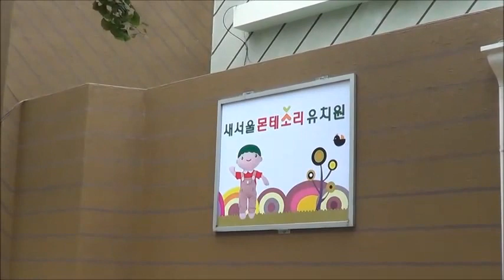새서울유치원 2013- 9- 9